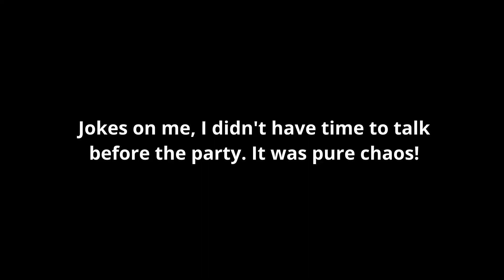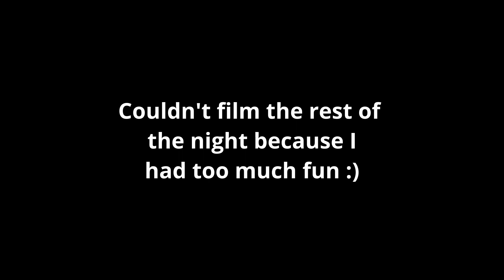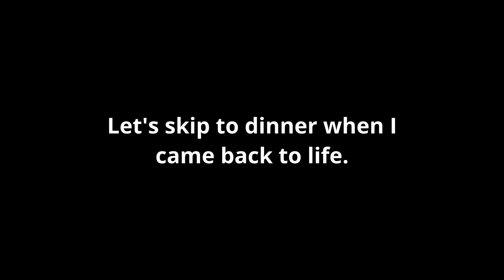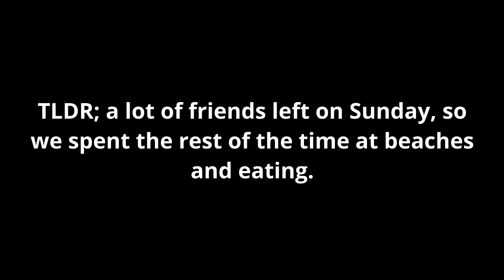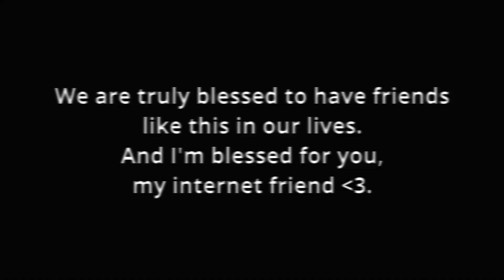Surprising my Husband for his 30th Birthday | Vlog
LINKS

Chase Credit Card (great for points on everyday items and travel)

00:00-01:55 Shh don't tell
01:55-04:08 Friends arriving
04:08-10:18 Surprise!
10:18-13:16 Party time
13:16-14:54 Chilling
14:54-15:18 Goodbyes